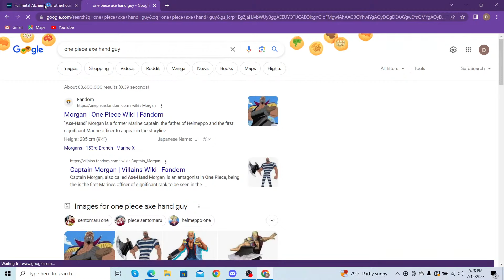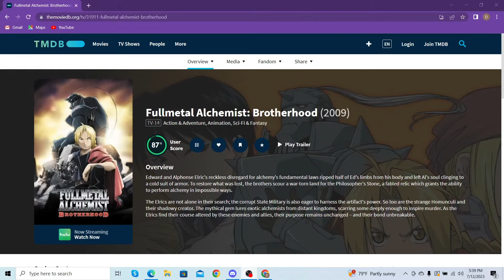First Two - FMA: Brotherhood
Let's talk about the first two episodes of fullmetal alchemist: brotherhood.
Somehow this is Dan's first time watching FMA Brotherhood...